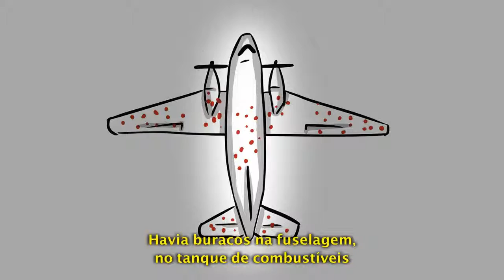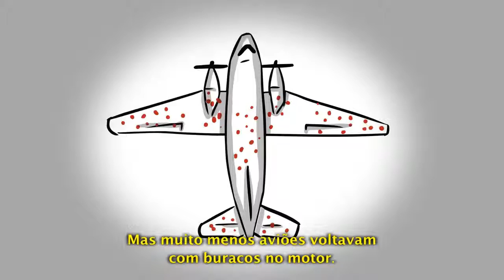O poder do pensamento matemático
O livro "O poder do pensamento matemático: a ciência de como não estar errado”, de Jordan Ellenberg, pela Editora Jorge Zahar, traz uma forma dinâmica e engraçada de explicar como a Matemática está presente 100% em nossas vidas e como ela dá as respostas certas. Conheça.

Veja este e outros livros sobre Matemática na Cia. dos Livros